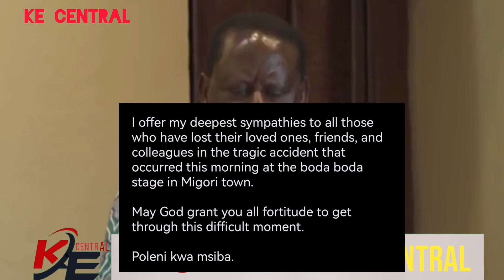Raila Odinga Breaks Silence Over a Tragic Accident that Occured Today Morning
I request if you want to be in my blog just feel free to reach me because I want to do interviews with many people as possible.
Mission.
Our mission is to support one another and make entertainment be part of our society and be appreciated
VISSION
Don't expect everyone to love you and you are not money face your life like a Taliban